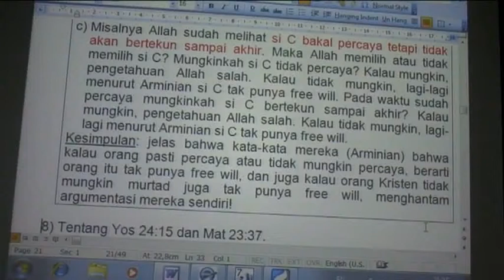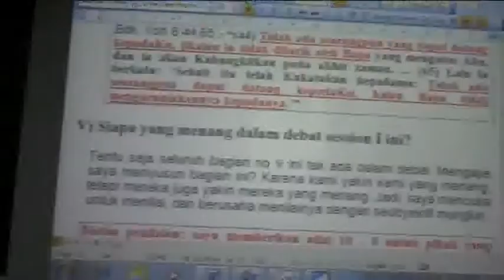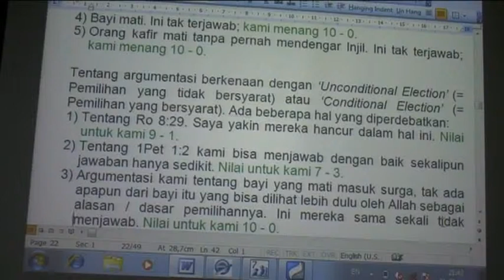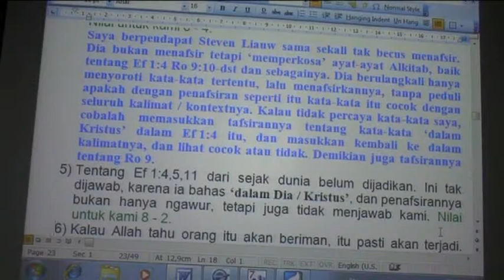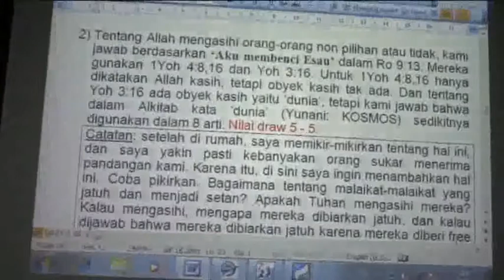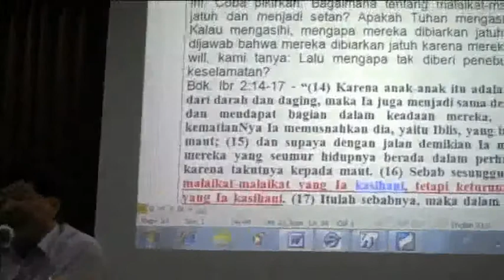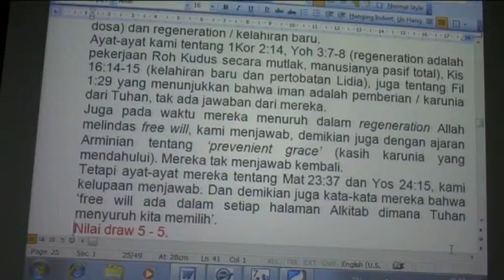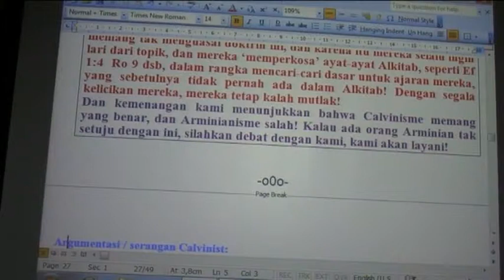DEBAT ARMINIAN BAG 04B2 (PEMBAHASAN 01)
Debat Arminian vs Calvinis - Bag. 4b
Membongkar Fitnah dan Dusta dari para Dr,dr Liauw Family / STT Graphe / Gits /         STT Fundamental. Jakarta.

I) Fitnah / dusta dari GBIA Graphe (Suhento Liauw dan Steven Liauw).

Catatan: ingat, ini merupakan TUJUAN UTAMA saya dalam debat, yaitu membukakan semua fitnahan mereka, supaya jangan orang-orang ikut pendusta dan pemfitnah seperti mereka!!